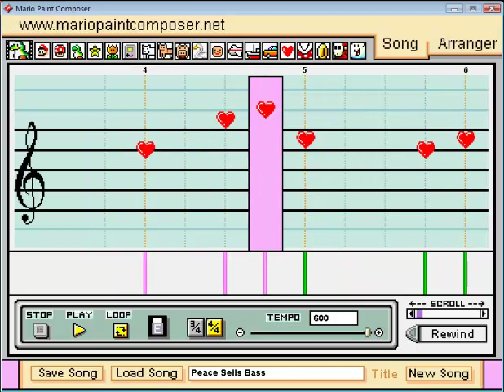Mario Paint Composer - Peace Sells Bass Madness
Doing that in MPC

NOTE: This seems slightly higher in pitch. That's because the tuning the the album "Peace Sells...But Who's Buying" is 1/4 step down. Which isn't possible in MPC.

CAUSE THIS IS FILLER!
FILLER NIGHT!